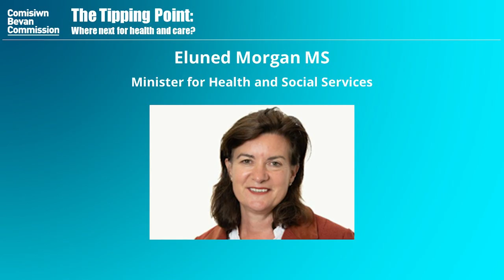Tipping Point Conference - Keynote: Eluned Morgan MS